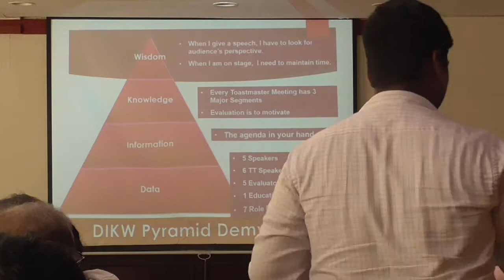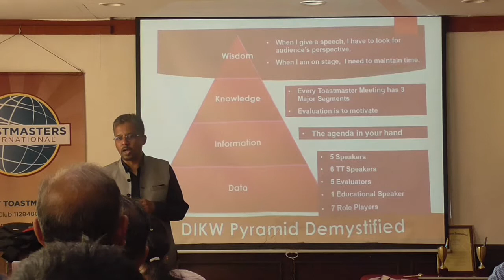Meeting 458 - End of the meet